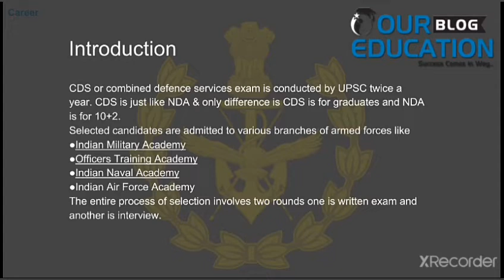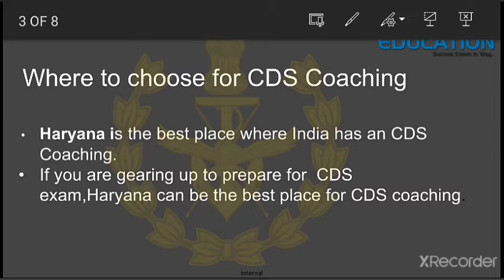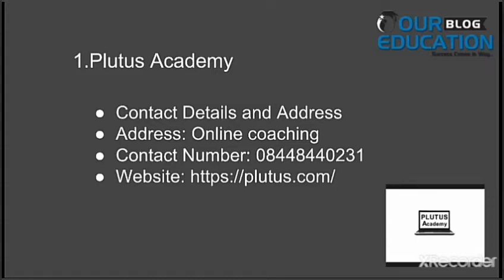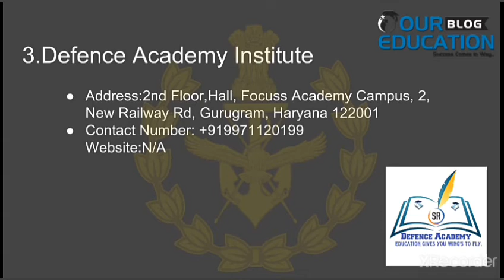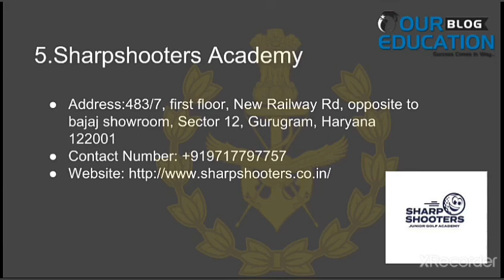Best CDS Coaching in Haryana | our education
In this video we will provide the information for best CDS Coaching in Haryana for better Preparation of all the student for their better preparation in India.

If you want to prepare for CDS  examination and thinking to join coaching for preparation than this video is for you where I am going to discuss those things which we should keep in mind while joining coaching

If you want to know , you should watch this full video .

Must see -

Plutus  Academy
Courses offered - CDS, CDS Interview, online CDS coaching, classroom CDS coaching, offline CDS coaching, weekend CDS coaching

The Hinduzone
Courses offered - CAREER GUIDANCE in free personalized approach

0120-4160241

Mrunal.app